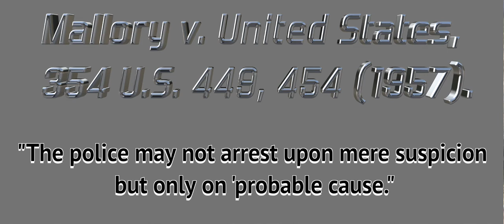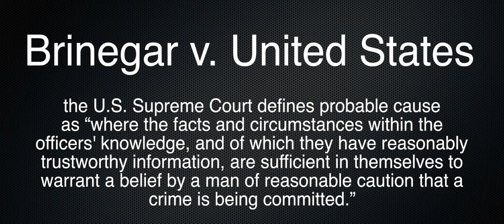Police Stops Reasonable Suspicion Tutorial 1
This video was shot by News Now California and this is a great example of the thing police officers attempt to do in order to pretend they are doing their job while violating your civil liberties, as well as a few new cases and reviewing a few others not discussed